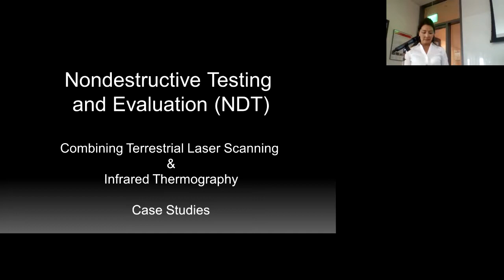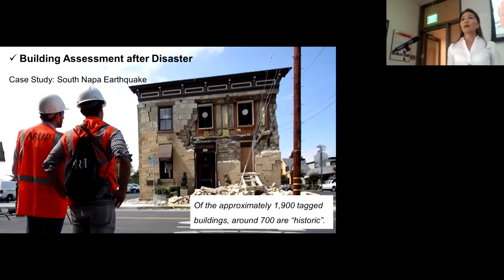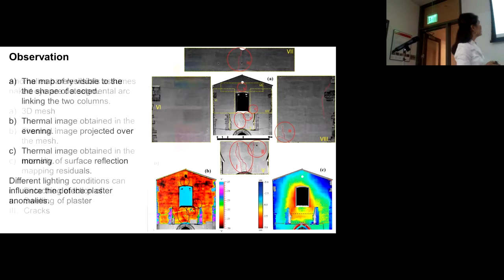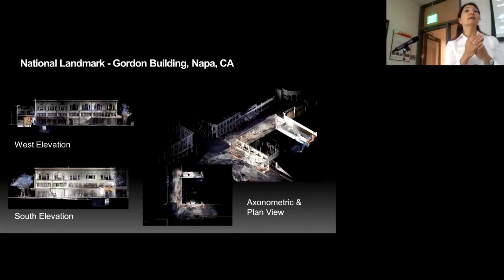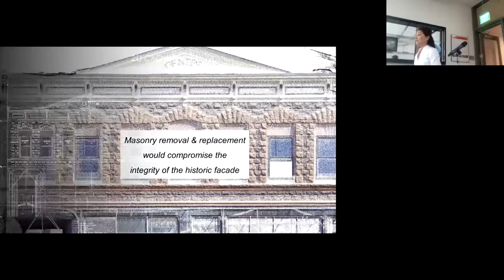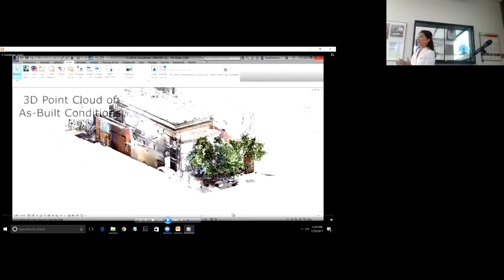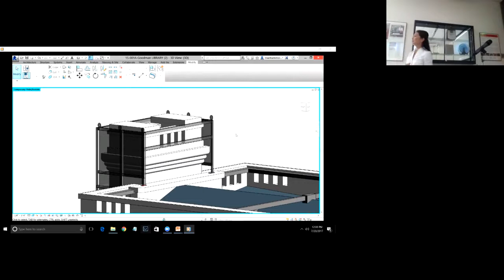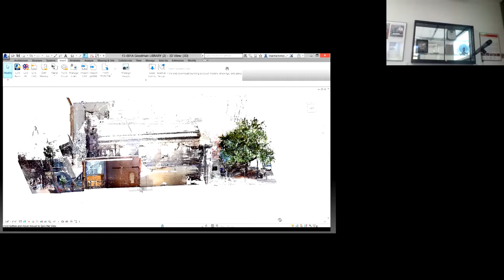Laser Scanning and Infrared Thermography - Shari Kamimori